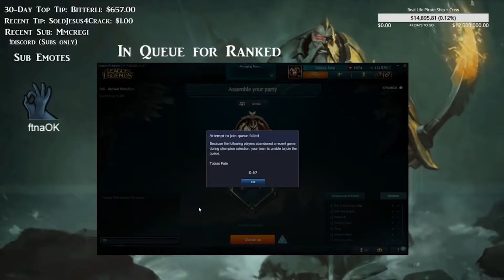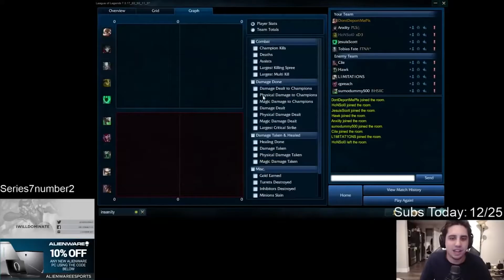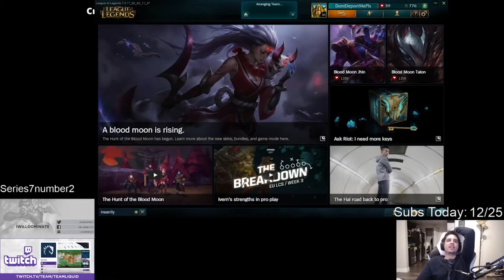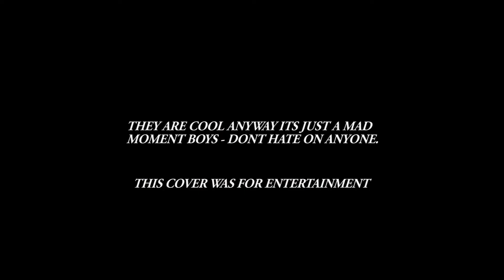Tobias Fate GETTING FLAMED BY IWILLDOMINATE (DRAMA) - GAME HIGHLIGHTS